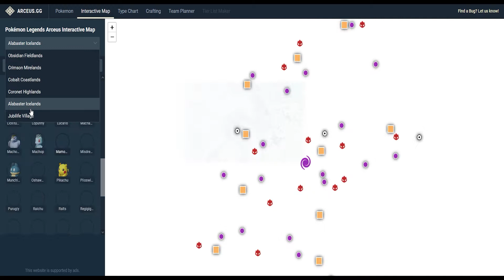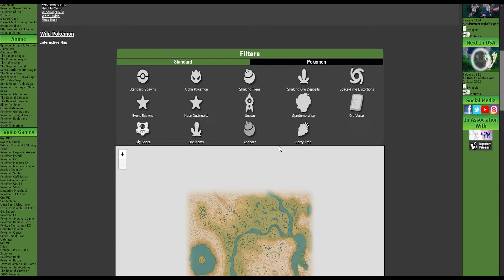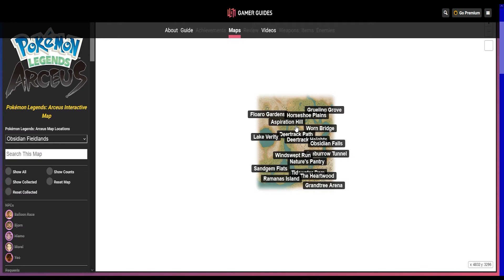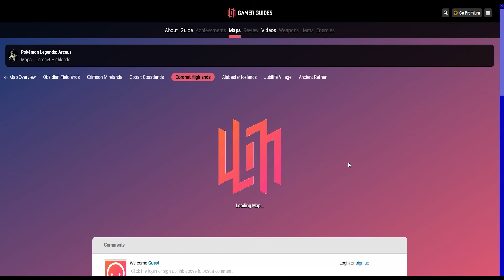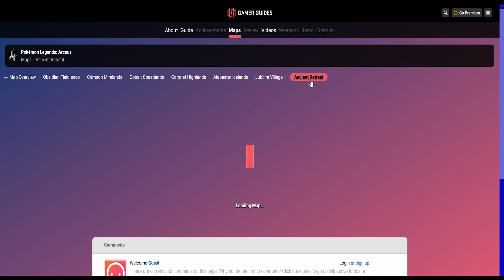COMO CONSEGUIR CUALQUIER COSA en POKEMON LEYENDAS DE ARCEUS